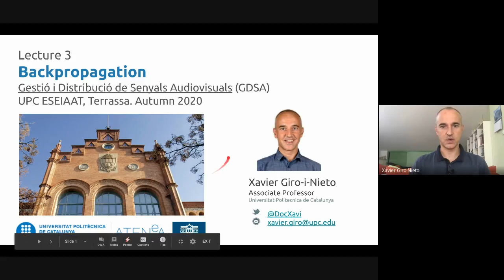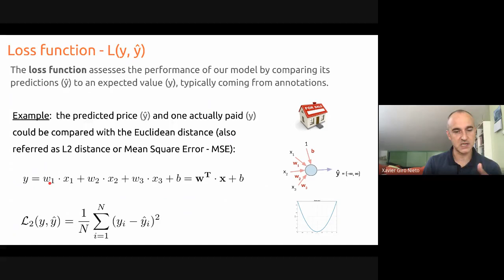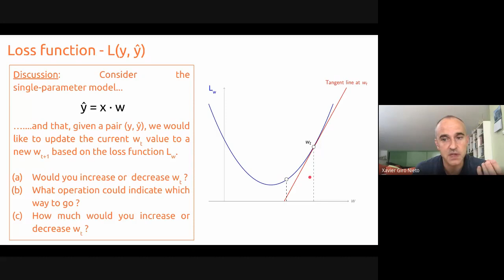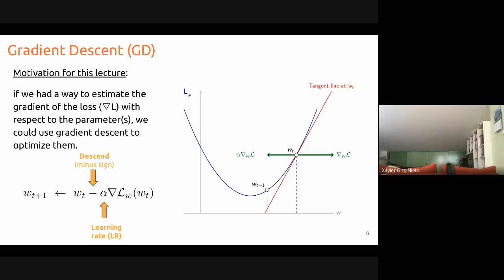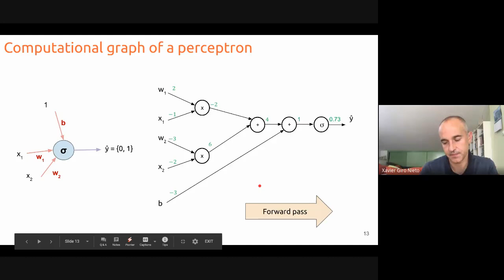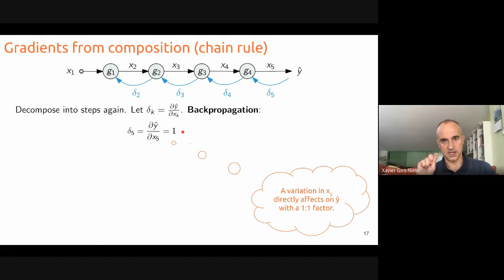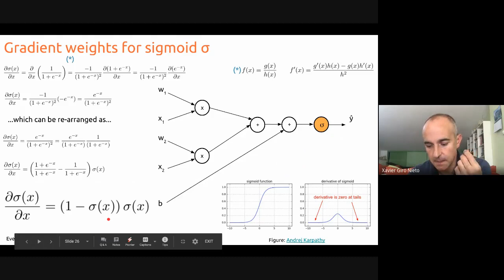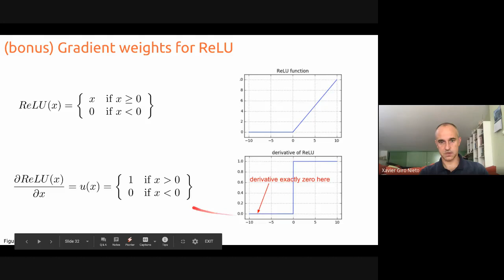T3. Retropropagació - Xavier Giró - UPC ESEIAAT Terrassa 2020